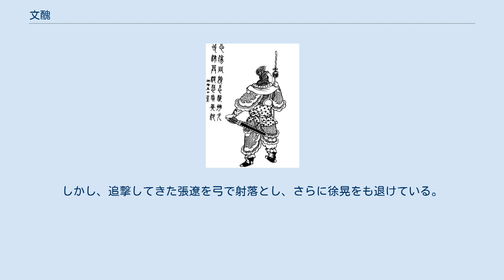文醜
文 醜（ぶん しゅう、? - 200年）は、中国後漢時代末期の武将。
 袁紹配下。
袁紹軍の中では顔良と並んで勇将と称され、孔融が曹操に対して出兵を諌めたときには、将帥の代表として名が挙がっている。
 建安5年（200年）、それまで睨み合っていた袁紹と曹操が激突し（官渡の戦い）、袁紹軍は白馬における初戦で顔良を討ち取られた。
しかし曹操軍が白馬から引き揚げ、黄河に沿って西へ移動したため、袁紹はそれを追って黄河を渡り、南岸の延津に到達した。
袁紹は文醜に対し、当時客将となっていた劉備とともに、曹操を追撃させた。
 これに対して曹操は荀攸の策略を採用し、輜重隊をおとりにして文醜を誘った。
文醜はこれに引っ掛かり輜重隊を襲ったため、このことが元で陣形が乱れた。
曹操はこの機会を逃すまいと、手薄になった文醜の部隊に攻撃を仕掛け、文醜を混乱の中で戦死させた。
顔良・文醜と名だたる将軍2人を立て続けに失ったことで、袁紹軍は大きく動揺したという。
 曹操軍の荀彧は、上記の孔融に対し「どれだけの武勇であろうと、顔良と文醜は所詮は匹夫の勇。一戦にして生け捕れます」と述べたが、まさにその通りとなった。
 小説『三国志演義』では、身の丈8尺、顔は獬豸（かいち、伝説上の神獣）のような姿とされる。
顔良とは兄弟同然の親友という設定。
 界橋の戦い前後から登場する。
界橋の戦いで公孫瓚に向かって突進し、後一歩でこれを生け捕るところまで追い詰めるが、袁紹の下から出奔していた趙雲に阻まれ取り逃がしている。
 白馬の戦いで顔良が討ち取られると、仇を討つために劉備と共に出陣し、史実同様に輜重隊の罠にかかり敗走する。
しかし、追撃してきた張遼を弓で射落とし、さらに徐晃をも退けている。
だが関羽には打ち負けて、逃亡時に追撃を受け背後から斬殺されてしまう。